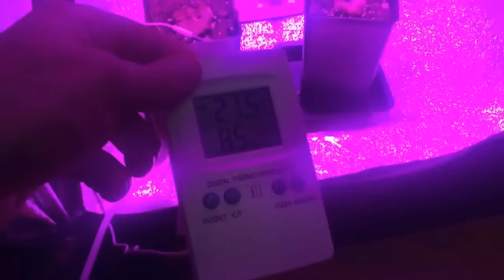Allestimento growbox prima fase vegetativa Indoor ITA-Guida by Garden West growshop Milano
in questo caso utilizziamo una lampada led che abbiamo in esposizione al garden west, ma in generale bisogna tenere l’illuminazione piu’ distante nella prima fase in maniera che il calore generato dall’illuminazione non danneggi o uccida le piccole piantine delicate.
per quanto riguarda l’aspiratore va fatto un discorso a parte, in quanto la circolazione dell’aria diventa indispensabile nella fase di fioritura, quando la fotosintesi clorofilliana satura velocemente l’aria di ossigeno.
se abbiamo pero’ un problema di temperatura possiamo tranquillamente accenderlo subito, l’importante e’ non far calare troppo l’umidita’ in questa fase ancora delicata.
la temperatura consigliata e’ 22-26°c durante tutta la fase di vita della pianta, ovviamente se siamo 1-2 gradi sotto o sopra non e’ il caso di allarmarci, chiaramente tenendo conto che più la temperatura e’ corretta piu’ l’assimilazione delle sostanze nutritive da parte delle piante e’ piu’ veloce. sotto i 17° e sopra i 29° i problemi iniziano ad aumentare perche’ la crescita rallenta o si blocca addirittura. ovviamente un giorno con condizioni non ideale non uccide una pianta cosi’ forte, ma se per piu’ giorni le temperature non sono nello standard dobbiamo correre ai ripari.
per quanto riguarda l’umidita’ relativa, nella prima fase, come abbiamo visto, l’umidita’ deve essere alta, diciamo sopra il 70%, valore che dovra’ andare a calare nella fase di fioritura, quando dovra’ essere intorno al 50% se vogliamo un risultato ottimale non rischiando di incorre in muffe che rovinerebbero tutto il nostro lavoro.
in questa grow box abbiamo gia’ installato un ventilatore, che pero’ andremo ad accendere solo quando le piantine avranno fatto un paio di internodi, in modo da rinvigorirle in vista della ramificazione che avverrà in fase di fiuritura, oltre che ad evitare le muffe dovute al ristagno d’umidita’
le piantine dovranno rimanere in questi vasetti per circa 2 settimane, o comunque il tempo necessario a fare 3 / 4 internodi.